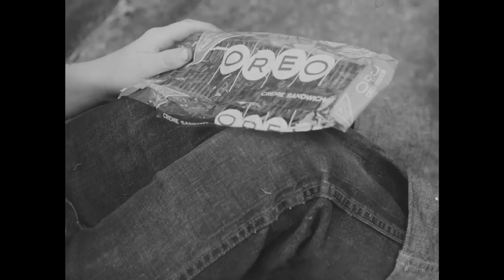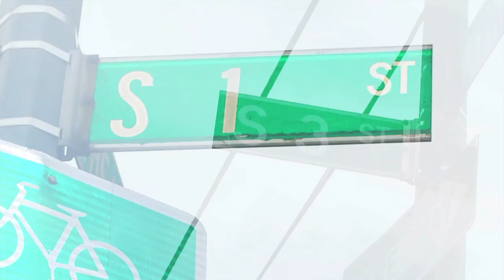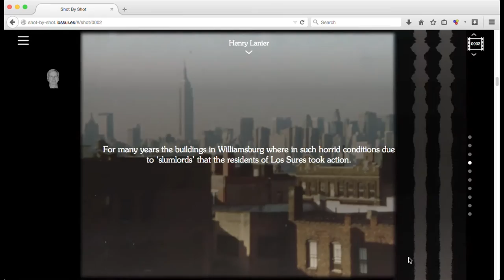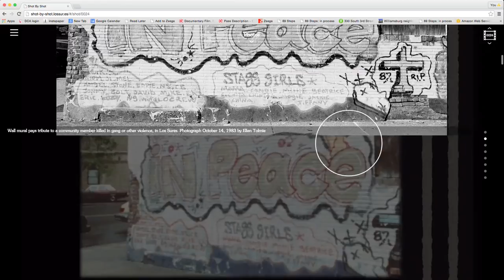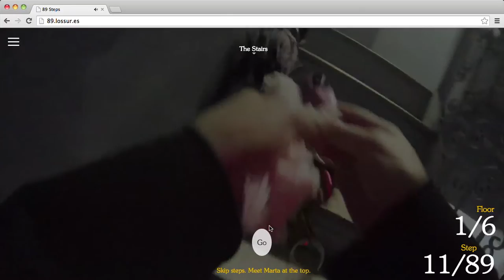Talking Shop: Preserving Film History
A conversation about the difference between restoration and preservation, and the value of shining a light on important, forgotten works.
Highlights include:
A lost Oreo commercial (at 7:26)
A film about a Brooklyn neighborhood as it was in 1984 (at 12:56)
Forgotten classics of African-American cinema (at 24:17)
The unfinished insanity of low-budget director James Bryan's last film (at 35:27)
Director Kelly Reichardt's first film River of Grass (at 43:38)
German exploitation classic Bloody Friday (at 51:55)
"Wizard of Oz" saved from the dump, "Gone With the Wind" saved from the bottom of the ocean, and "Night of the Hunter" deleted scenes saved from film school editing scraps (at 1:40:20)

Jake Perlin, Moderator, Cinema Conservancy

Talking Shop is an ongoing series of discussions with leaders in the Kickstarter community.

Music //
Cha Cha Demo by James Pants